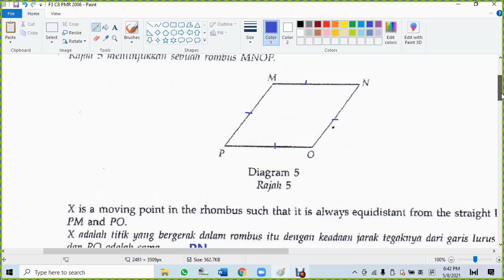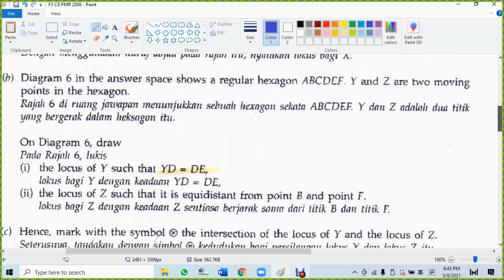F3 C8 PMR 2006